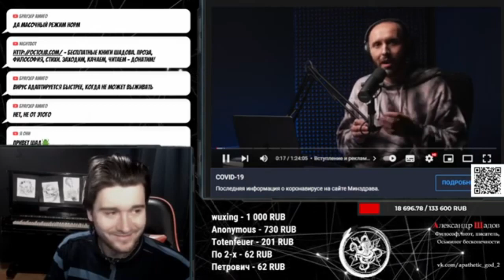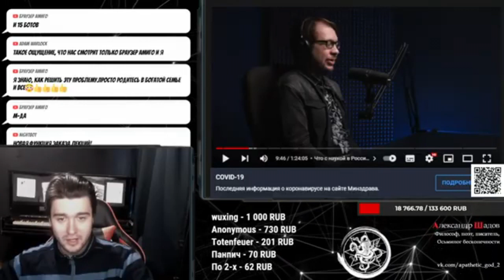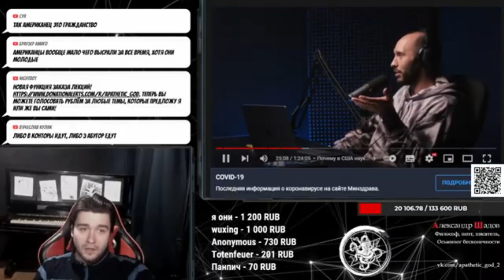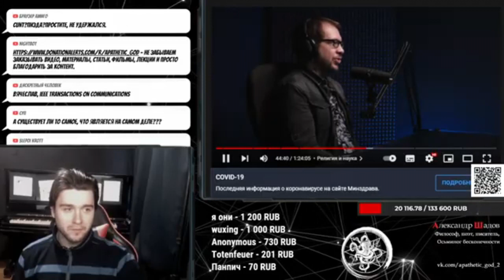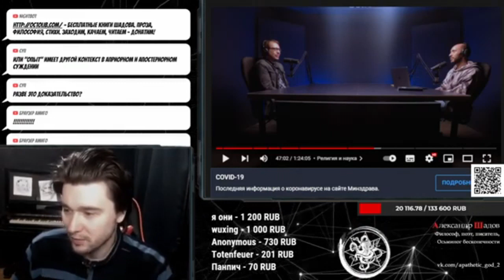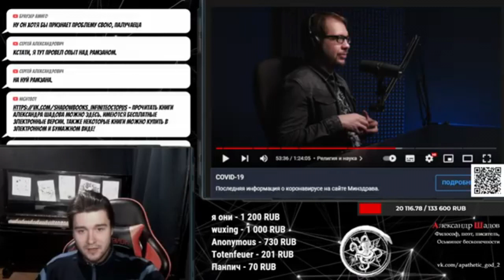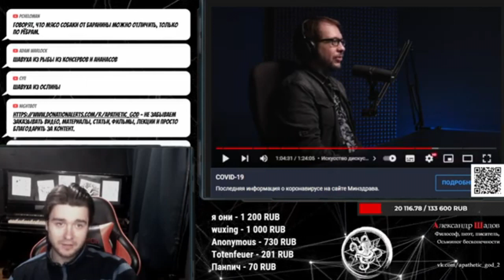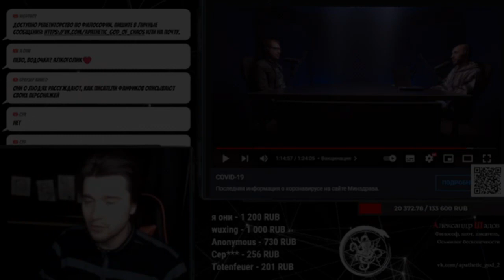Наука, соционика, агностицизм | Панчин vs Шадов